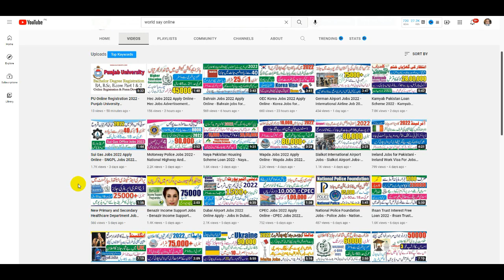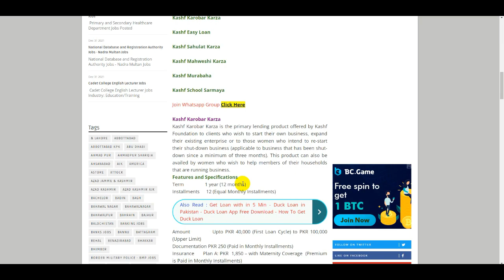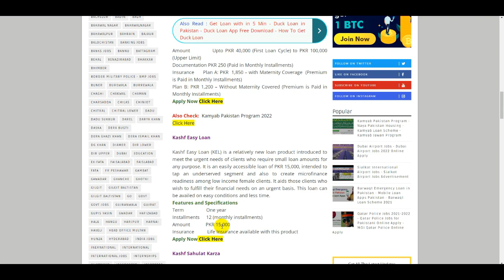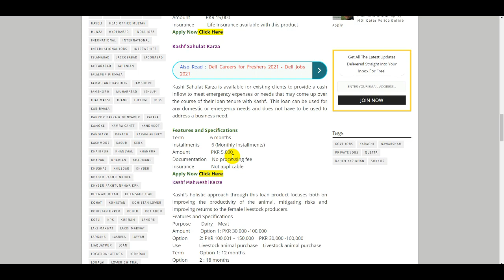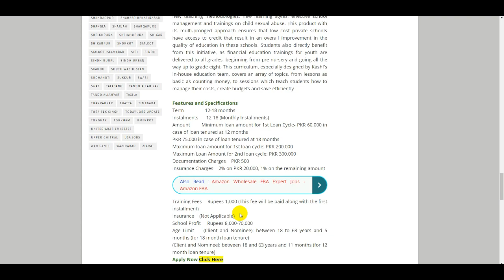Kashf Foundation Loan Apply Online - Kashaf Loan Online Apply -Kashf Foundation Loan Details in Urdu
Ihsan Trust Interest Free Loan 2022 - Ihsan Trust Student Loan - Ihsan Trust - Ihsan Trust Home Loan